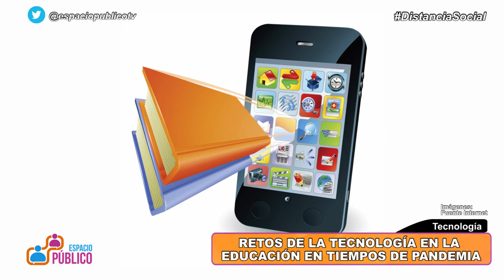RETOS DE LA TECNOLOGÍA EN LA EDUCACIÓN EN TIEMPOS DE PANDEMIA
Por: María Alejandra Cruz
CEO Smart Spaces / Coach en Innovación Tecnológica